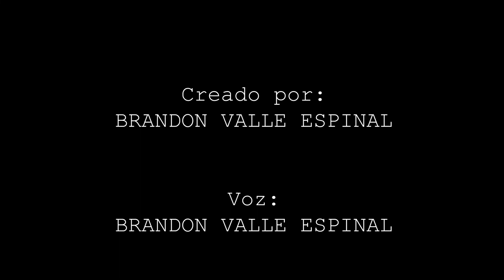14. GUILLAUME APOLLINAIRE: CUARTO POEMA SECRETO A MADELAINE (POESÍA MIXTA PARTE 1)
GUILLAUME APOLLINAIRE: CUARTO POEMA SECRETO A MADELAINE

BY BRANDON VALLE